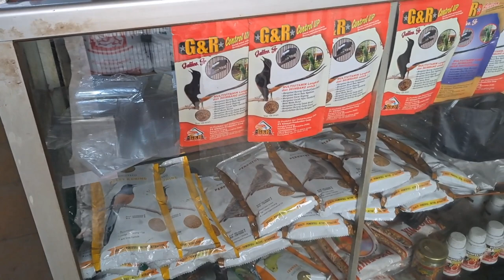🔴 CALON JUARA NICH‼️ CEK HARGA ANAKAN MURAI BATU TROTOLAN TERBARU TERMURAH ANDY KICAU SHOP JAKARTA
ANDY KICAU SHOP

Jln Raya Bambu Apus - Jakarta Timur

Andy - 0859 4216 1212